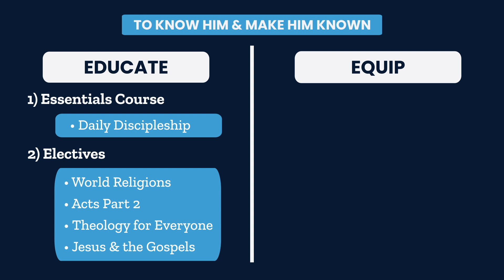UBC - Fall Quarter Classes 2024